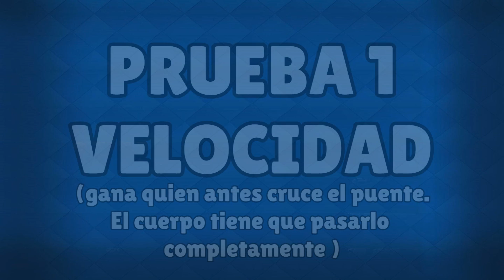CURANDERA vs VALQUIRIA | 1 vs 1 CLASH ROYALE